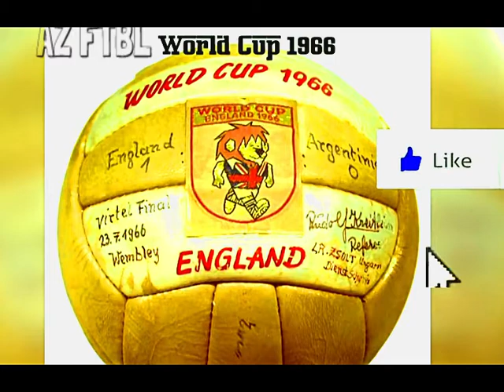The Evolution of Football Balls 2018 - 1930